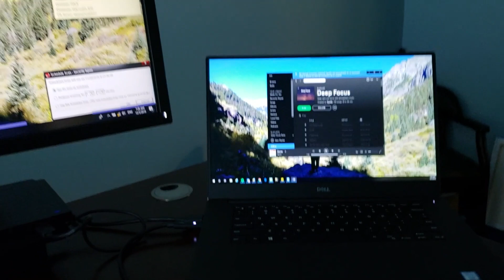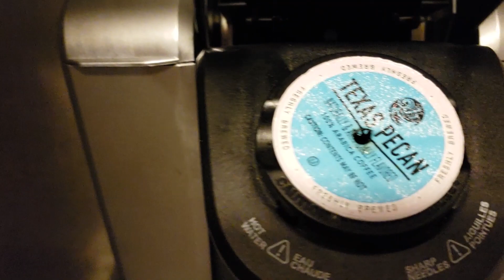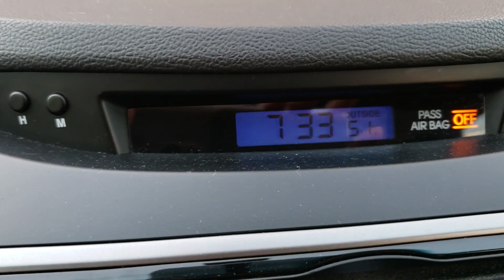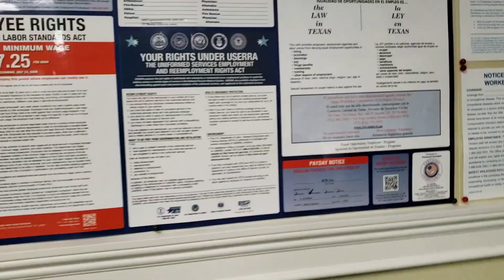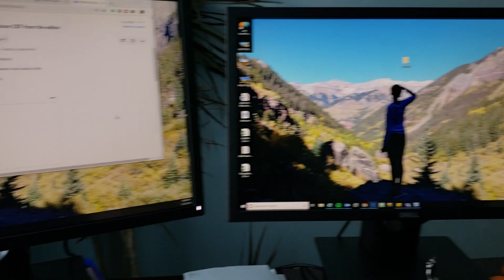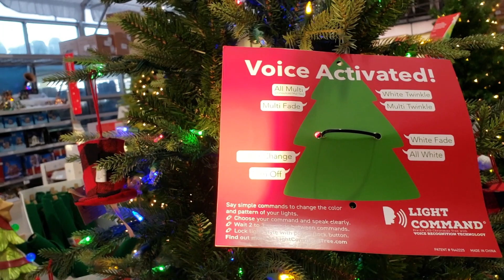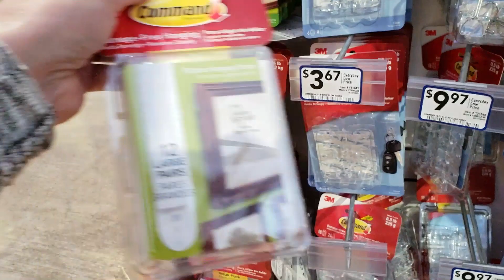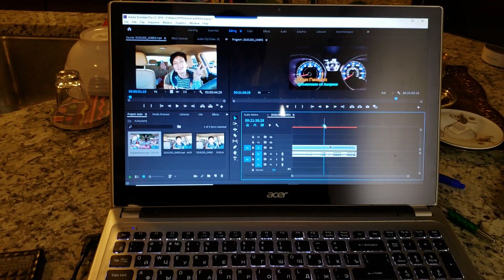США.ОДИН ДЕНЬ ИЗ ЖИЗНИ. ПОДГОТОВКА К ПРАЗДНИКАМ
ОДИН ДЕНЬ ИЗ ЖИЗНИ. ХЬЮСТОН, ТЕХАС, США
Приглашаю вас провести со мной один день, понедельник 3 декабря.

✎ КТО Я?
Я уже 5 лет живу в США и веду канал "Субъективно об Америке", на котором я рассказываю об Америке, особенностях этой страны, ее культуре, обычаях и традициях.